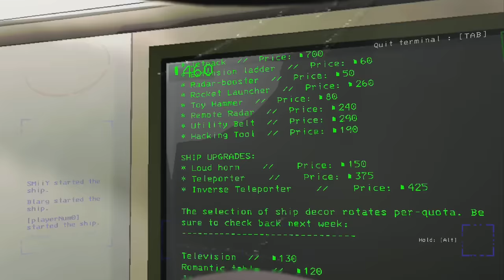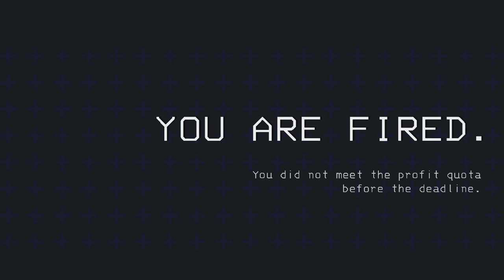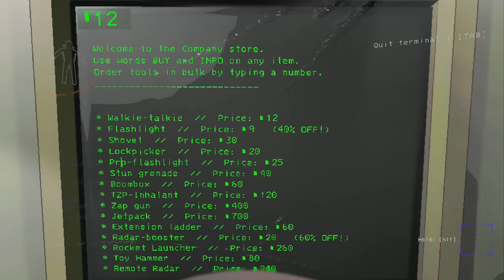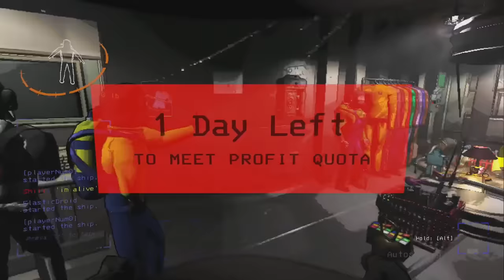[SMii7Y VOD] Typical Lethal Company Moments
Stream Name: WOAH LETHALLY COMPANIED
Stream Date: December 7th, 2023